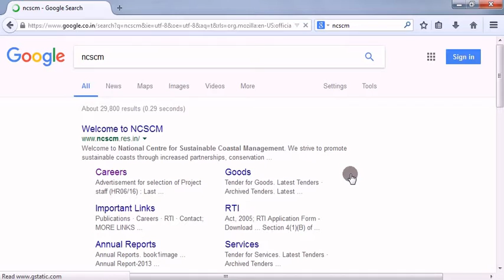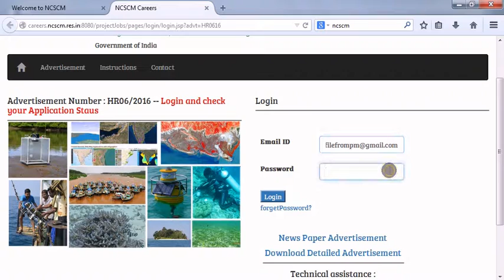(Interview Call Letter) NCSCM YP | SRF | JRF का Interview Call Letter Download कैसे करें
How to Download NCSCM YP | SRF | JRF Interview Call Letter.

Jobs Window How to Download NCSCM YP | SRF | JRF Interview Call Letter.